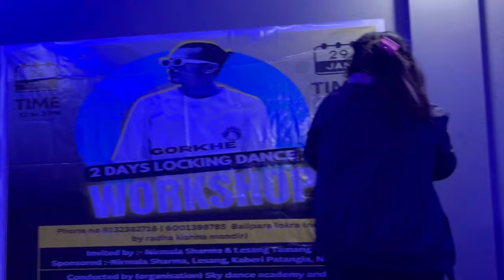First time !Gorkhe !Dance workshop !at dance class Sky Dance Academy ✌️✌️✌️✌️✌️